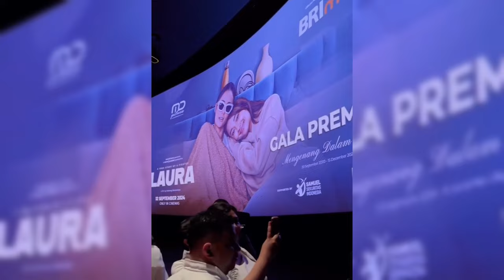MOMEN ROMANTIS FADIL JAIDI GANDENG FUJI KE KONDANGAN SUKSES CURI PERHATIAN PUBLIK